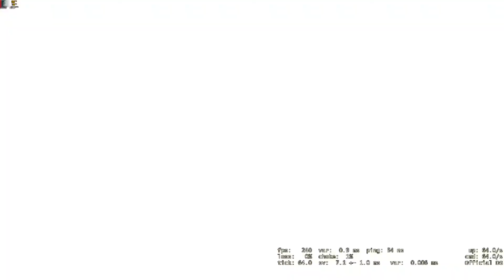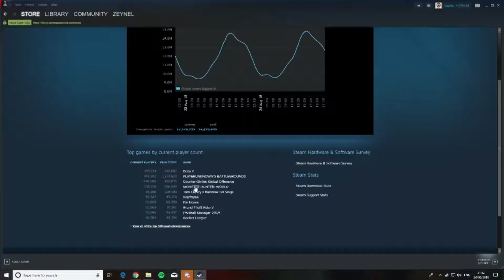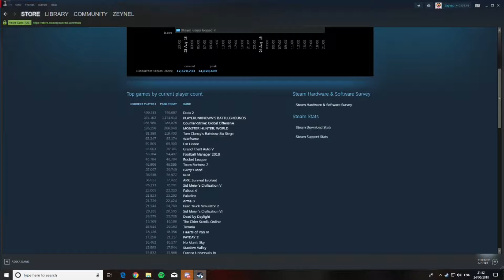CSGO Special #10 Best of competitive and funny moments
oh baby a triple , we hit the triple upload nibbas lets go.